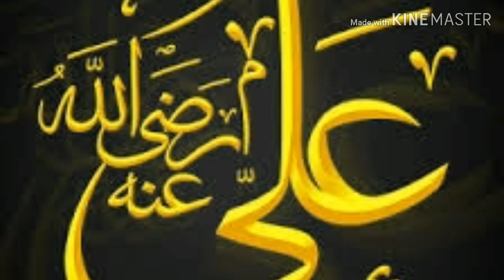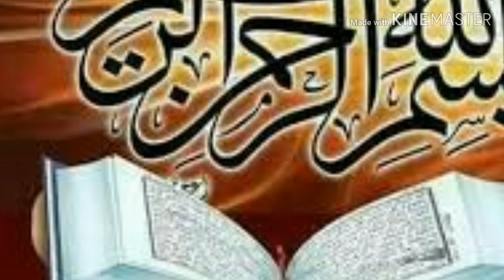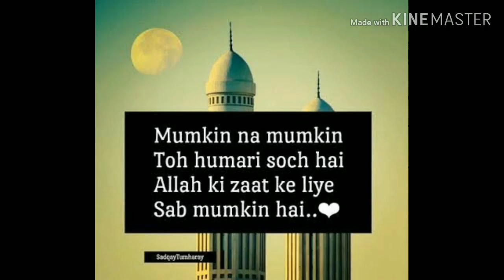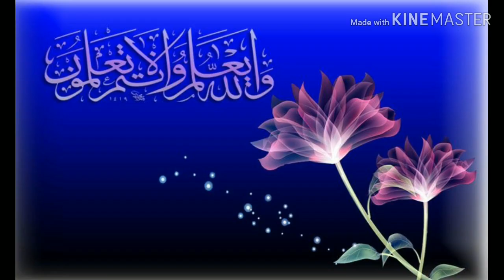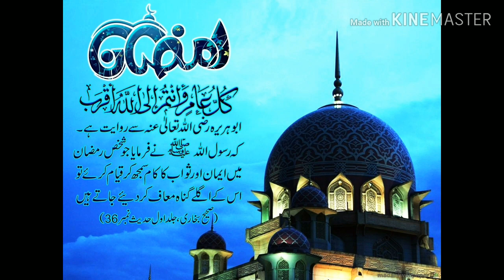Wafadaar aur Bewafa biwi ki Pehchan... Hazrat Ali Razi Allah Tala anhu ka farman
आज अप्प लोगों को बताएंगे की  वफादार बीवी कैसी होती है
जानने के लिए वीडियो को पुरा जरूर देखे
और वीडियो पसंद आये तो